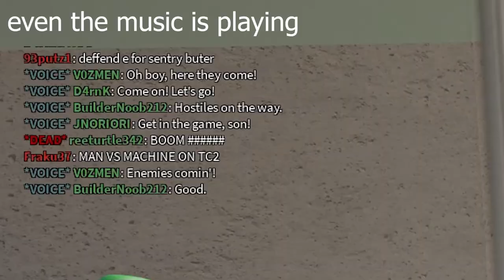just a normal game of badwater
featuring our all mighty midnight krystal

(lower-er effort video, but its hard to edit a single round of badwater ok, and i needed to make clip this into a video)

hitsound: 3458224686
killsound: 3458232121